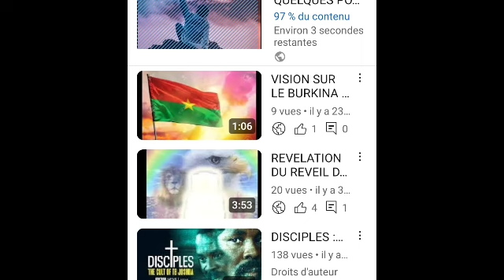MIRACLE EN FRANCE : GUÉRIE ET BAPTISÉE DU SAINT ESPRIT